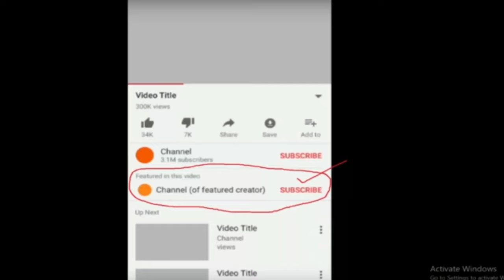Get 1000 Subscriber Quickly ! Now Collab [Good News] YouTube Big Update 2020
Hello friend aaj ke video aap sab ka liya bhoot Jada important hai aaj ke video ma YouTube ka new update ka bara ma bat karna wala hai or is sa aap ko 1000 subscribe kisa complete ho sakta hai is video ko pura dikhya how to get 1k subscriber complete 1000 subscriber complete fast 2020

New YouTuber good news
YouTube new rules 2020
How to promote channel

Thanks you watch this video